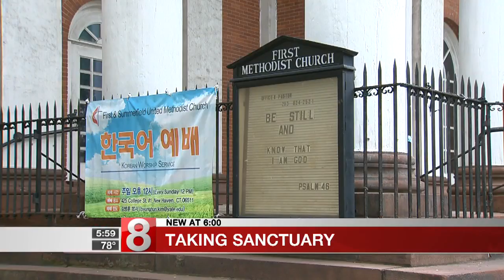Meriden father set to be deported seeks refuge at New Haven church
A Meriden father of three is seeking refuge in a New Haven church after he was set to be deported back to Ecuador on Tuesday.